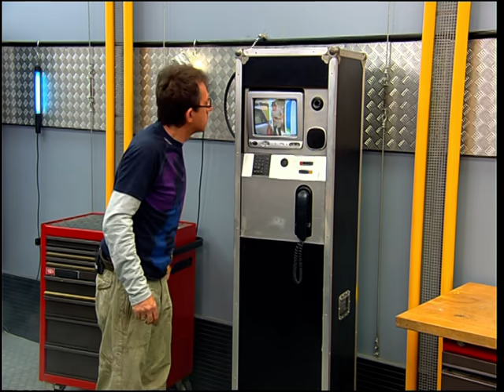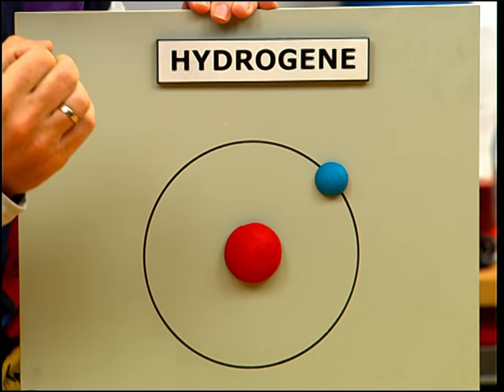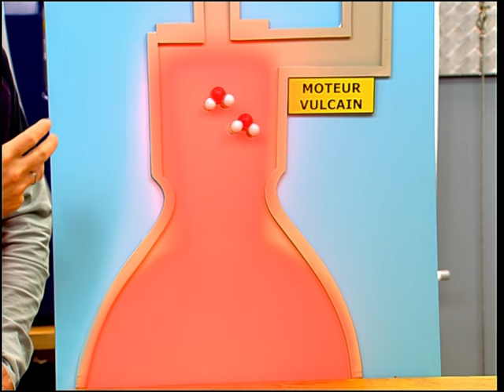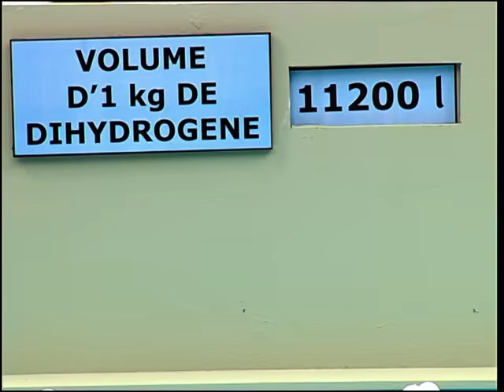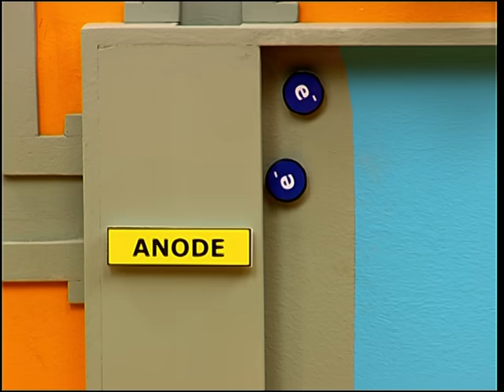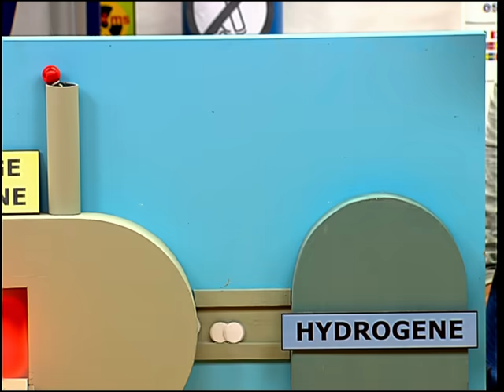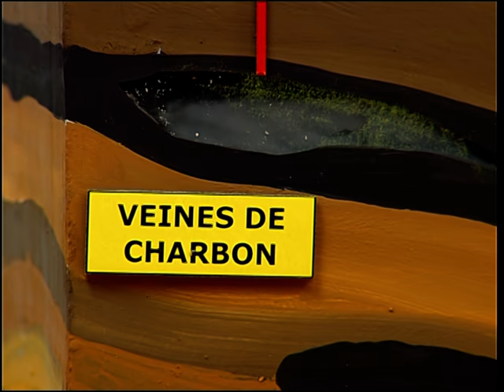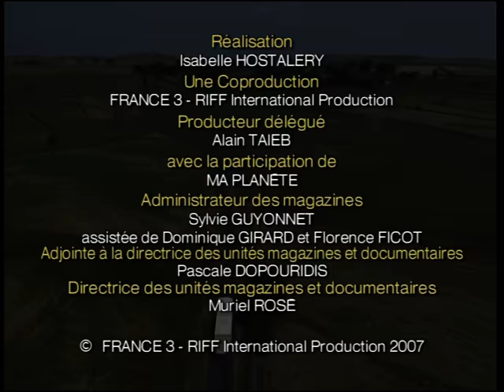HYDROGENE : combustible du futur ? - C'est Pas Sorcier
Et si l'hydrogène était l'énergie du futur ? Aux quatre coins de la planète, on planche sur cette source d'énergie prometteuse… Il faut dire que ce gaz a de sérieux atouts : combiné à l'oxygène, il libère beaucoup d'énergie… et ne rejette que de l'eau. Pas une trace de ce fameux CO2 qui pose tant de problèmes à notre planète ! Seuls hics à ce qui pourrait être un véritable conte de fée écologique : ce gaz est difficile à stocker, terriblement explosif, et sa production reste encore très gourmande en énergie. Fred et Jamy nous offrent un tour d'horizon de toutes les avancées technologiques qui feront peut-être de l'hydrogène… l'énergie de demain !